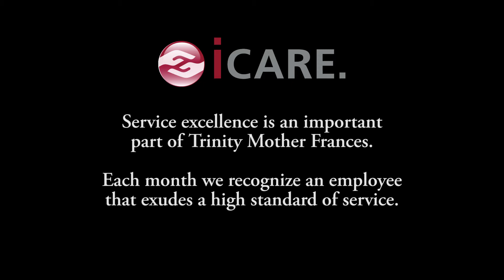iCARE. - Jacob Mooney, Trinity Clinic Holly Lake